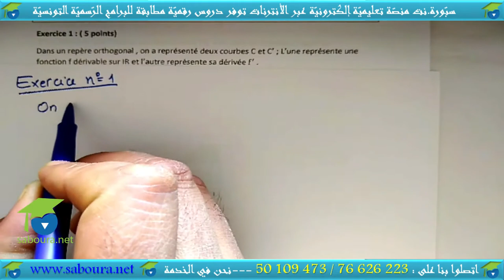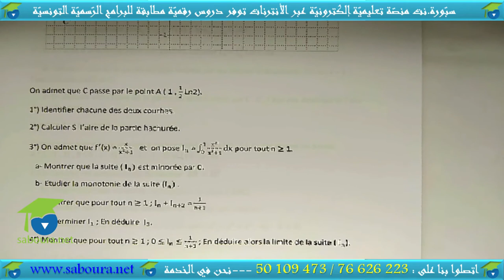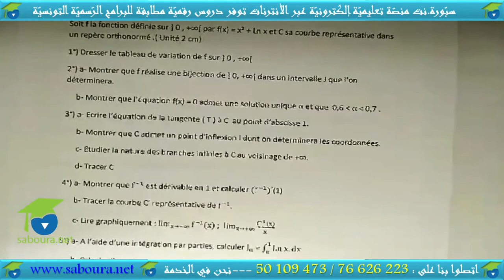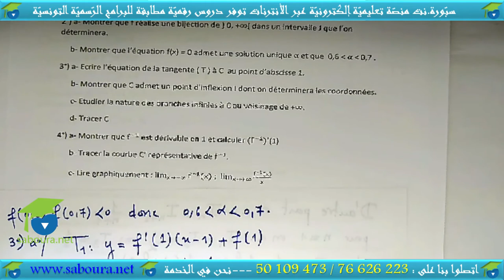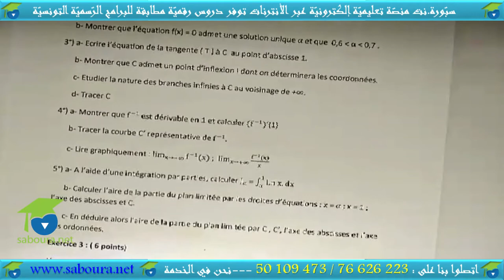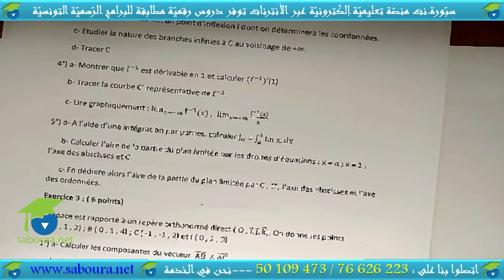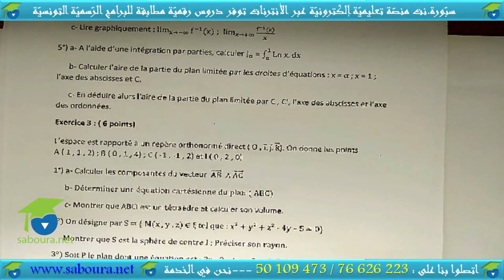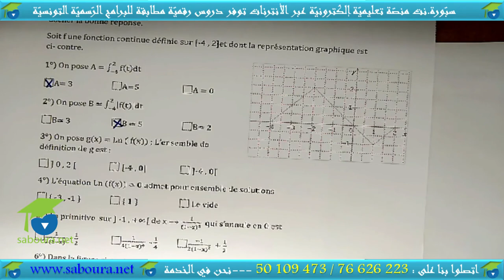devoir de synthese 2 bac science